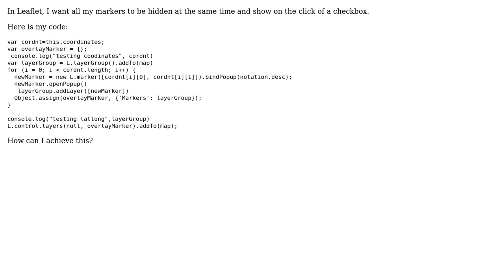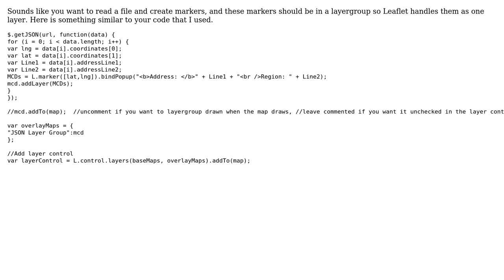GIS: Map container is already initialized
With thanks & praise to God, and with thanks to the many people who have made this project possible! | Content (except music & images) licensed under CC BY-SA | Music | Images & others | With thanks to user Vince user Rajan rek user Bill Chappell and the Stack Exchange Network Trademarks are property of their respective owners. You are responsible for your own actions.